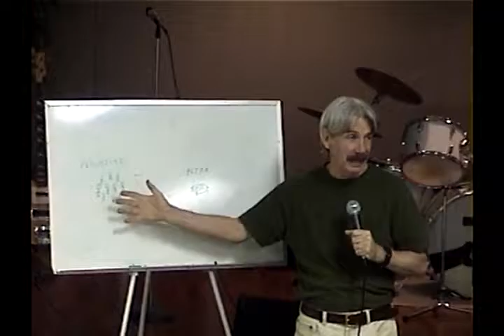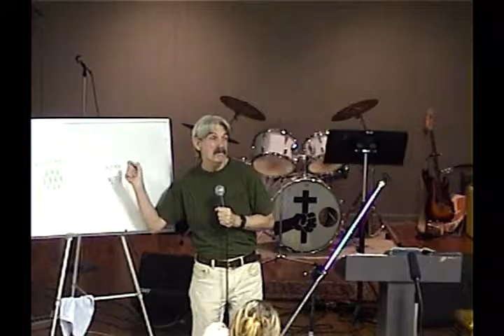14 The Burnt Offering Continued